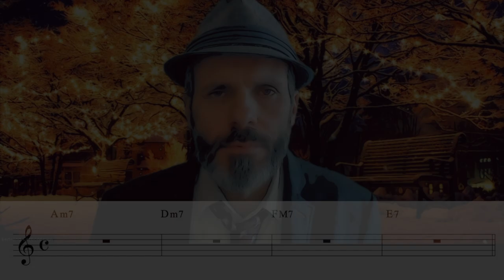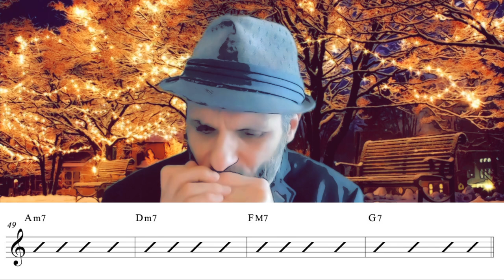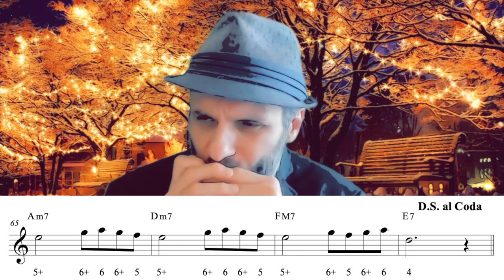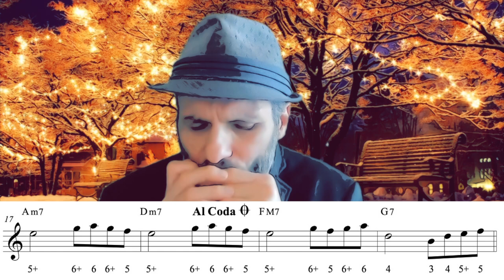Un Nouvel Hiver - Composition pour harmonica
Va voir cette vidéo, pour comprendre comment j'ai composé ce morceau pour harmonica diatonique :

Chaque samedi à midi, je te joue un Morceau à l'harmonica.
Aujourd'hui, je joue Un Nouvel Hiver, une composition que j'ai écrite en me mettant au piano.